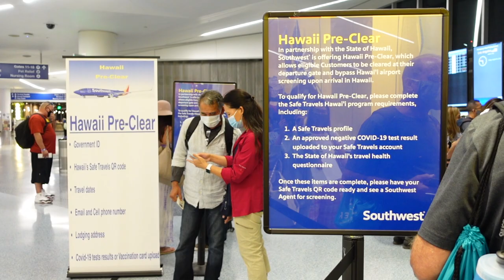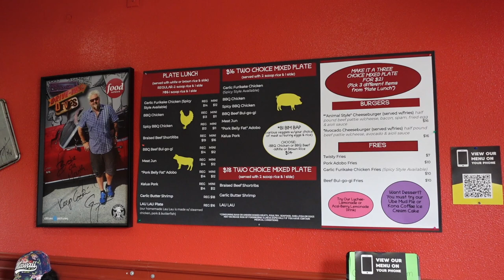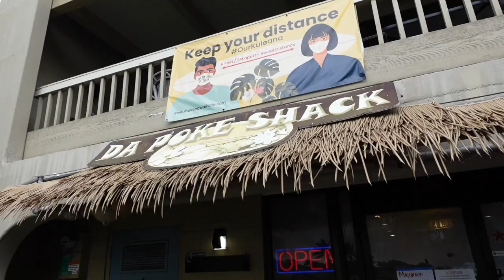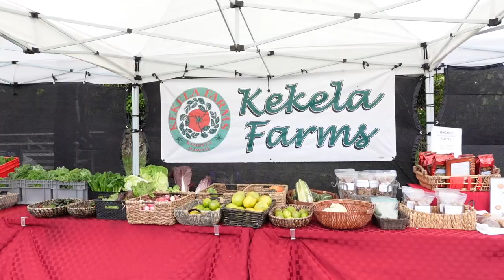HAWAI’I VLOG: food, beaches, farmers market & luau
Aloha from the Big Island of Hawai’i🌸
PRODUCTS MENTIONED:

☼send me mail☼
Farina Aguinaldo

Code || FARINAAGUINALDO20